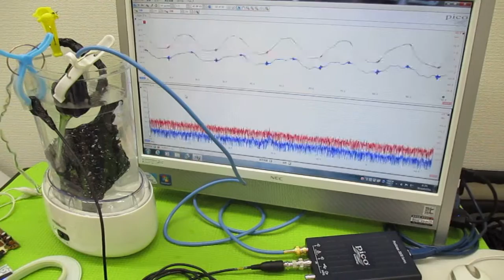音と超音波の組み合わせを利用した超音波制御技術